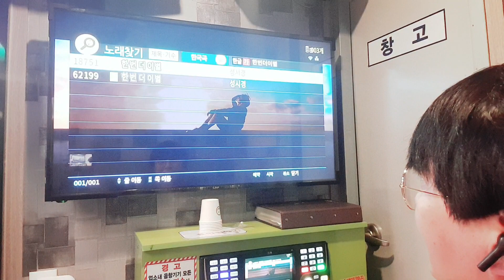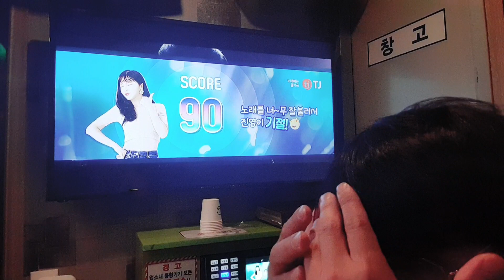WiK🇰🇷🎤🙏Sungsikyung One more farewell 성시경 한번더 이별(신청곡 감사, 근데 Miss song🤫🙇‍♂️)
Cover by Kang min soo 🤫🎤🤦‍♂️실수막판에 우수수해버림,,, ㅠㅠ 신청곡 언제나 감사감솨~행복하세욤 태훈이가족👨‍👩‍👧‍👦🤗💘